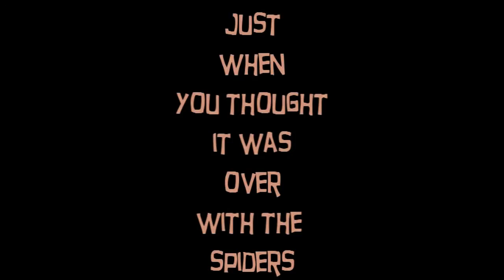Blobfest Shorty Contest - Attack of the Inchworm Trailer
Watch out for the Inchworm!!

Scrapple:Breakfast of Horrors